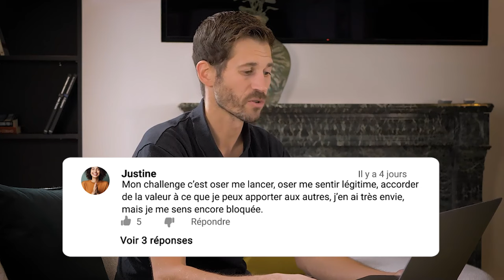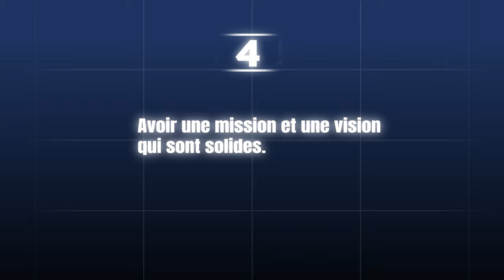Comment garder la FOI dans un projet quand on se LANCE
Vous avez des rêves plein la tête mais vous avez du mal à garder la foi dans vos projet ?
Peut-être que vous doutez de vous même, vous procrastinez, vous ne vous sentez pas légitime ?
Découvrez dans cette vidéo les clés pour garder confiance en vous et avancer vers vos rêves et visions.

00:00 Introduction
00:18 Comment garder la foi dans un projet quand on se lance
1:08 Les différentes étapes pour garder la foi dans un projet
1:21 Se sentir légitime
3:24 S’entourer de mentors
5:33 Être prêt à payer le prix
7:23 Résumé
8:00 Pour aller plus loin